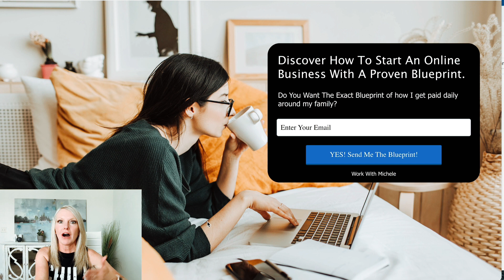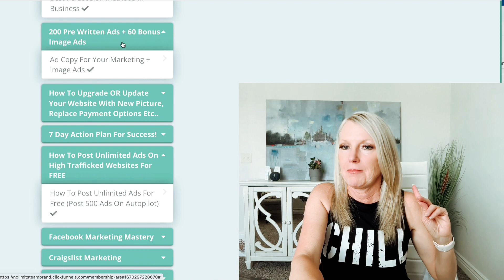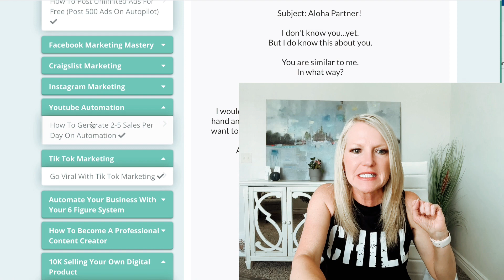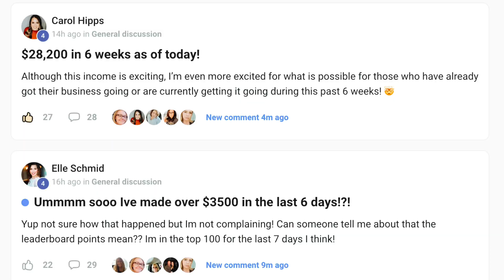How to Make Money Online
Are you tired of struggling to make money online? Do you feel like you're spinning your wheels and not making progress? If so, I have some exciting news for you.

The 90-Day Online Business Breakthrough program is now open for enrollment, and it's the perfect solution for anyone looking to create a profitable online business.

Get the step by step $600 a day blueprint that took me from being overwhelmed to making daily pay.

Online Side Hustle That's Beginner Friendly

There are so many people that want to learn how to work online & how they can start to make money online. Once you realize the power of the internet, you will learn how you will have the ability to make income online?

Making money online is real! There are thousands of people earning money online on a daily basis. If you are looking to earn money online in 2023 make sure that you get involved with an opportunity that allows you to earn 100% commissions and allows you to make instant payments.

One of the best ways to make money online is to have access to step-by-step training that will show you how to run a profitable business online. So many people looking for ways to make money online and trying to make fast money online BUT the reality is that anything worth building does take work, consistency, and dedication.

If you want to learn about how to make money online or how to earn money online in 2023, watch this video.

If you are ready to earn money online in 2023